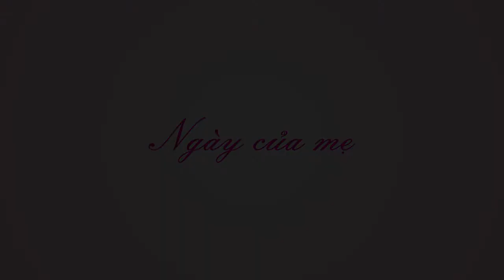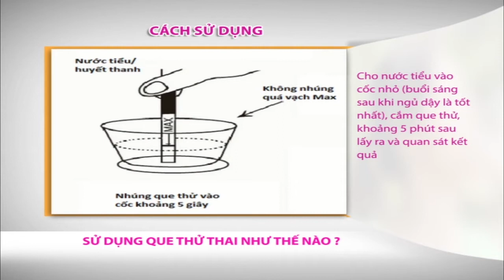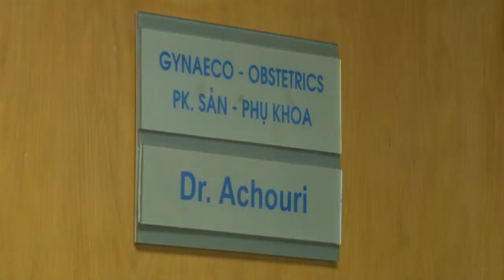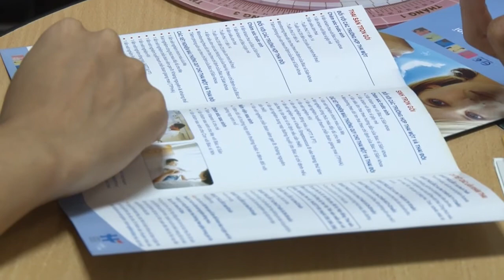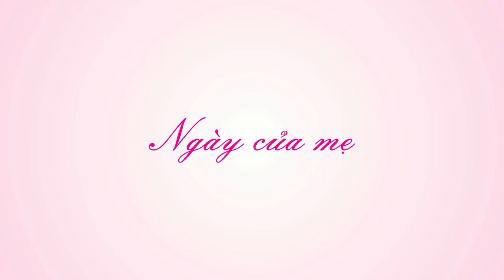Lần đầu làm mẹ_Ngày của mẹ_Dấu hiệu mang thai VTV2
Dấu hiệu nghi ngờ mang thai
Buồn nôn ( hay còn gọi là ốm nghén)
•  Hiện tượng buồn nôn và nôn có thể xuất hiện chỉ sau thụ thai vài ngày; thường được gọi là nghén.
•  Triệu chứng nghén thường xảy ra vào buổi sáng, nhưng cũng có thể xảy ra vào bất kỳ lúc nào, ngày cũng như đêm.
Rối loạn đi tiểu
•  Bình thường thân tử cung có chiều cao khoảng 4cm, chiều rộng khoảng 4 – 5cm, nằm trong tiểu khung, giữa bàng quang ở phía trước và trực tràng ở phía sau.
•  Khi có thai, tử cung lớn lên, đè vào bàng quang gây tiểu lắt nhắt nhiều lần. Triệu chứng này mất đi khi tử cung to lên vượt khỏi tiểu khung; và sẽ trở lại vào cuối thai kỳ, khi đầu thai nhi lọt xuống tiểu khung nằm đè lên bàng quang.
Mệt mõi
•  Khi mang thai, cơ thể người phụ nữ xảy ra một loạt những thay đổi về nội tiết về sinh lý… Mệt mỏi là hiệu ứng phụ của những thay đổi này.
•   Nếu không có một lý do thực sự nào giải thích được hiện tượng mệt mỏi, bạn hãy kiểm tra thêm các triệu chứng khác xem bạn đã có thai chưa.
Mất kinh
•  Một tình trạng trễ kinh trên 10 ngày ở một phụ nữ kinh nguyệt đều và đang có sinh hoạt tình dục phải nghĩ ngay đó có thể là một trong những dấu hiệu mang thai.
•  Tuy nhiên có những trường hợp có thai mà không nhận biết được trễ kinh đó là những bé gái chưa có kinh nguyệt, những trường hợp kinh thưa, phụ nữ đang cho con bú.
Thay đổi chất nhầy cổ tử cung
•  Do sự thay đổi nội tiết, chất nhầy ở cổ tử cung trở nên đặc và bở hơn.
Thay đổi ở vú
•  Vú to ra, cảm giác hơi đau ở vú. Quầng vú sậm màu.
Thay đổi màu ở niêm mạc âm đạo
•  Niêm mạc âm đạo trở nên tím sậm hay đỏ tía.
Tăng sắc tố da
Bụng to ra
•  Từ tuần thứ 12 của thai kỳ, có thể sờ được tử cung qua thành bụng. Bụng thai phụ lớn dần theo tuổi thai.